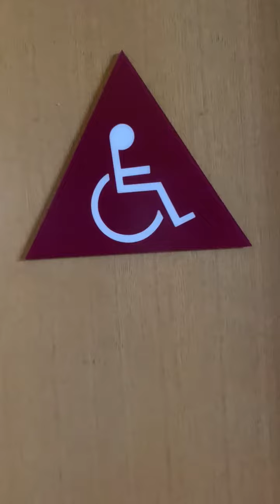High School Gym Boy's Restroom Reshoot 10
Same place as the last 3 videos. This restroom is trash.

Nonebrooks: 2/10
Trashwall: 0/10